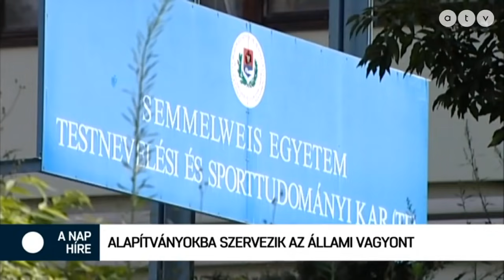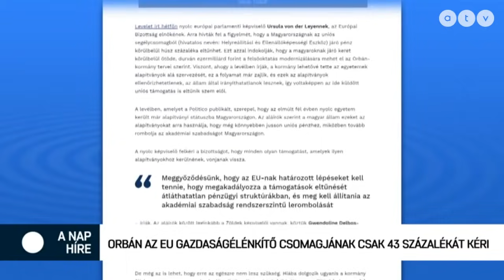A nap híre Simon Andrással - 2021.04.27.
A műsor vendégei Bősz Anett elnök, Liberálisok, Déri Tibor, a Momentum IV. kerületi polgármestere és Magyar György ügyvéd.

A TÉMÁK:
- Bucsi László: Tragikus a helyzet
- Alapítványokba szervezik az állami vagyont
- Orbán az EU gazdaságélénkítő csomagjának csak a 43%-át kéri
- Népszavazás lesz a Fudan egyetem ügyében